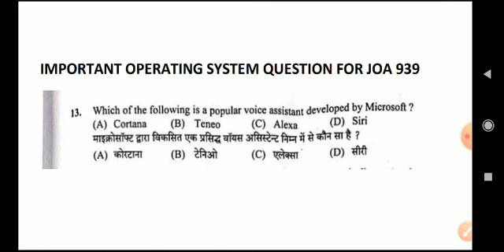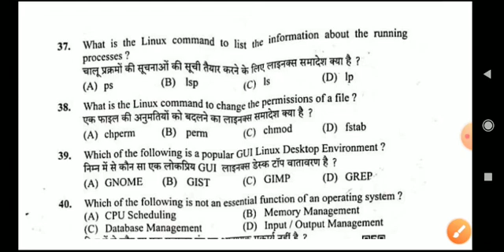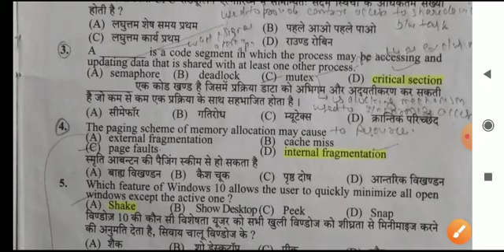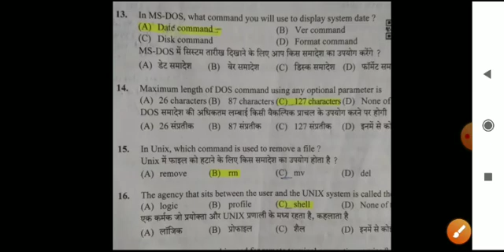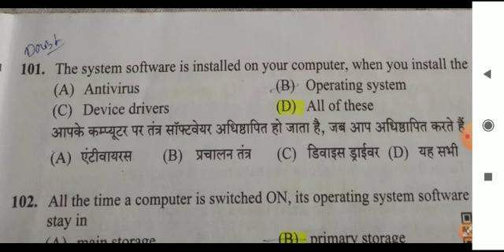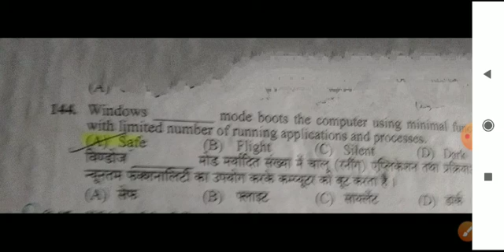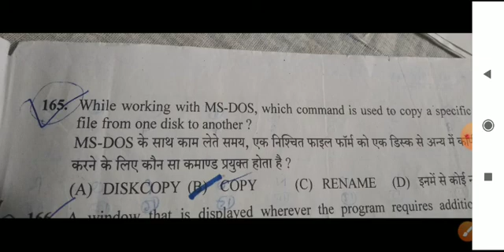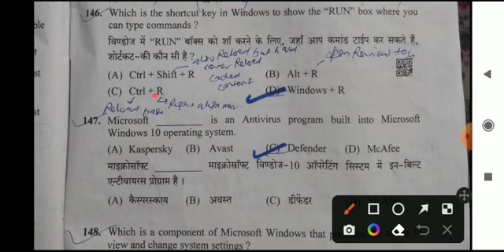IMPORTANT 75+ OPERATING SYSTEM (SYSTEM S/W) QUESTIONS | MACOS, DOS, WINDOWS, LINUX, UNIX, ANDROID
HELP FUL FOR  ALL EXAMS WHERE COMPUTER IS THE PART OF THE SYLLABUS.